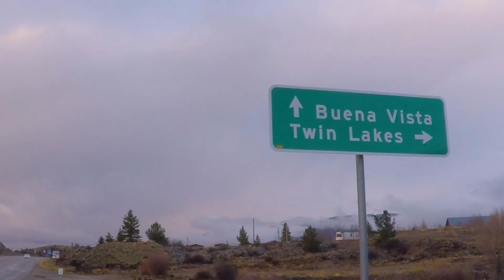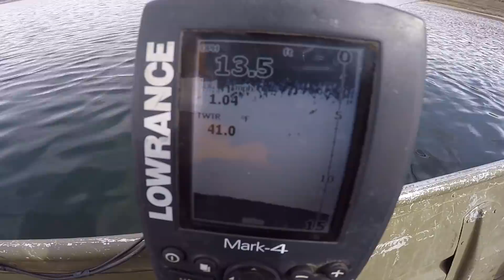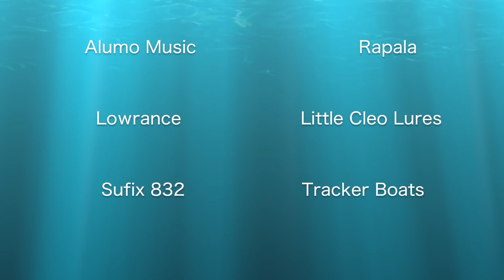Colorado Wickedfisha- S3E1: Giant Ice-Out Lake Trout at Twin Lakes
Join host Mike McFarland and fellow fisherman Kurt Spiegel on the Season 3 premiere of Colorado Wickedfisha.  Come along for an incredible day of chasing giant lakers at Twin Lakes, high in the Colorado Rockies.  Just a week after ice-out, the duo pursue large mackinaw that are patrolling shallow flats and adjacent transition zones.  Exploring spring migration routes favored by big fish, Mike and Kurt capitalize on a seasonal opportunity that offers the chance at a huge Colorado laker.